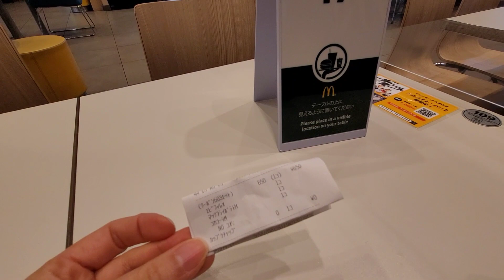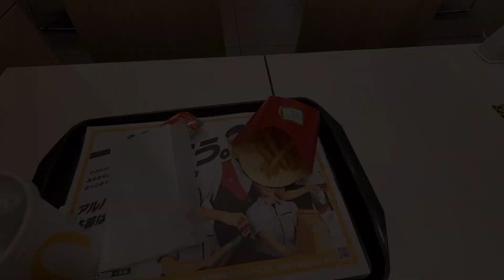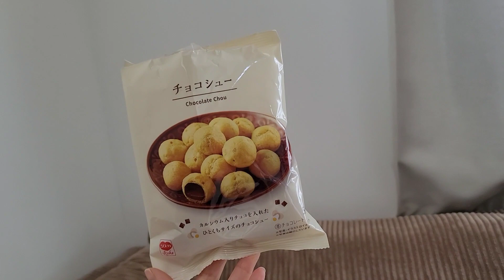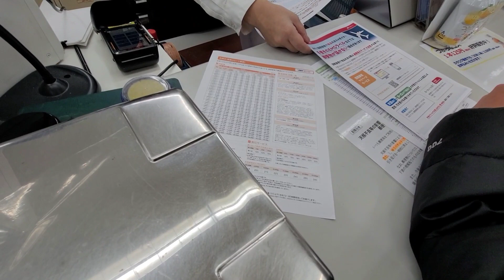[VLOG]🍪일본에서 한국으로 선편 보내기 한국으로 컴백 형제일상 일본브이로그 쿠키형제